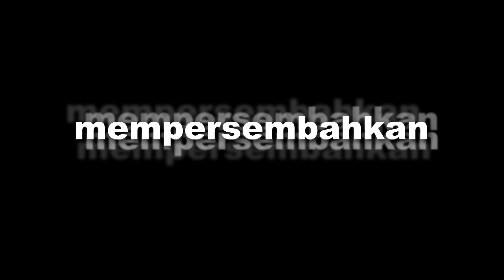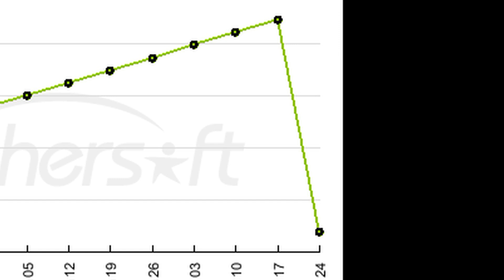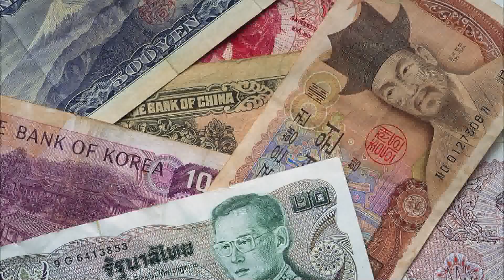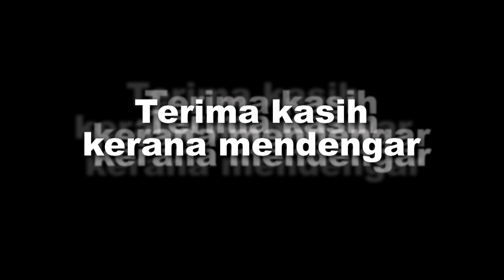5forty2 - Kayu Ria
5forty2 - Kayu Ria

Kayu ria kujadi sukaria kuhari-hari kumain lagi
Mari-mari jari-jari main dari malam sampai kepagi hari

dia mula langkah kanan tak baca Bismillah
tak kira level berapa semua dia redah
mula dari noobie skang mula disegani
kawan-kawan yang terer dia titik jadi tak reti
main apa? semua permainan dia master
batang ria dah kat tangan memang dia giler
combo 1,2,3 nampak sedap cam KFC
tak sempat diorang tukar pengganti dah mati
itu baru Street Fighter,plus Tekken 3
lom Counter Strike Left For Death n Fifa lagi
kalau dye gelecek,Ronaldo pown serah diri
sepakan percuma sampai but kena dahi

bila dia pegang snapang terus snipe tang kepala
cheat penuh satu buku memang invisible la dia
1 shot,2 shot dia masih lagi berdiri
"come shot me" tak main sembunyi sembunyi
tapi time blaja dialah last in rating
now i already story,u all thinking..hahaha
kong kpale hotak kau, kan dah kena
Ahmad Nifsu pun bebulu, hidup ko sah takde makne
Apa guna kalau hebat, takat kat alam maya
Eksen lebih ko dok tayang kt dalam layar
Bayar bet pun sanggup, tentu-tentu boleh kaya
Bila orang pukul betul, kau lembik tak bermaya

Tengok ngan awek cantik, confirm ko kene gelak
Sebab dengan dak kecik, kau bajet hebat nampak
Bapak ahh... 24 jam 7 hari ngadap
Seminit tak sentuh, cam mat pit ko punye sangap
Tangan ketar-ketar, nafas cungap-cungap
Camne ko nak jadi, anak baik yang diharap?
Tinggal harapan, camne la nak bela bangsa
Yang aku tengok sekarang ni ko yg jadi mangsa
Senang senang kpale hotak ko diperguna
umpan dengan game, terus ko diperkuda
Hitam gelap masa depan aku boleh jamin
Pasal korang dok asyik, main, main, main...